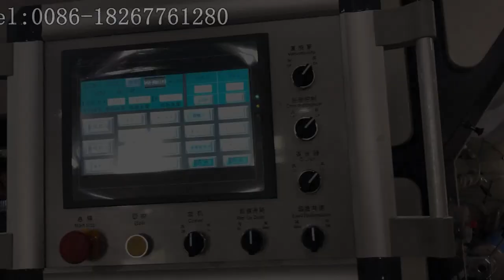Automatic Vertical Window Laminating Machine-FM-H1080W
Widely applicable for laminating in packaging, paper box, books, magazines, calendars, and commercial cards fields, Improving the printing matter grades, and achieve the purpose of dustproof, waterproof, oil proof.
The hot knife cutting device (optional) specially for cutting thin paper which laminated for PTE, PVC film, also, it is suitable for cutting various thin films.
Remark: accept customization of equipment in various specifications.
780*880; 1080*1250; 1250*1250mm; 1250*1450mm, 1250*1650mm